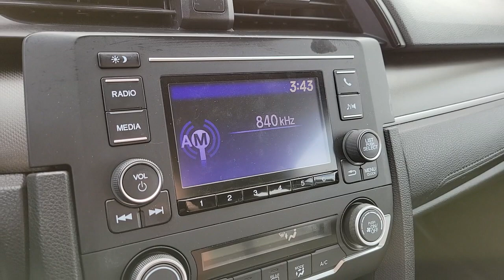2019 Honda Civic Henderson, Las Vegas, Laughlin, St George, Flagstaff, NV T220780A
MODERN STEEL METALLIC [LISTING TYPE] 2019 Honda Civic available in Henderson, Arizona at Findlay Honda Henderson. Servicing the Las Vegas, Laughlin, St George, Flagstaff, NV area.
2019 Honda Civic LX CVT - Stock#: T220780A - VIN#: 19XFC2F66KE037718

LX trim. Honda Certified, Excellent Condition, CARFAX 1-Owner. PRICE DROP FROM $24,984, PRICED TO MOVE $2,100 below Kelley Blue Book! Bluetooth, Lane Keeping Assist, Back-Up Camera, iPod/MP3 Input. CLICK NOW!br /br /KEY FEATURES INCLUDEbr /Back-Up Camera, iPod/MP3 Input, Bluetooth, Lane Keeping Assist MP3 Player, Keyless Entry, Steering Wheel Controls, Child Safety Locks, Electronic Stability Control. Honda LX with Modern Steel Metallic exterior and Gray interior features a 4 Cylinder Engine with 158 HP at 6500 RPM*. Serviced here, Non-Smoker vehicle, Originally bought here br /br /EXPERTS CONCLUDEbr /The Civic feels strong when you roll onto the gas to execute a pass and quick at city speeds thanks to ample low-end power. -Edmunds.com. br /br /EXCELLENT VALUEbr /Was $24,984. This Civic Sedan is priced $2,100 below Kelley Blue Book. br /br /BUY WITH CONFIDENCEbr /182-point inspection by factory-trained technicians on all Honda Certified vehicles, 7yr/100,000 mile Powertrain Warranty as well as, Extended coverages are available for purchase. Vehicles purchased within the new car warranty period extends the Comprehensive Coverage from, 3yr/36,000 to 4yr/48,000 miles, Up to two complimentary oil changes within the first year of ownership, 24-hour Roadside Assistance included with towing, lock-out assistance, tire change and fuel delivery, Sirius XM 3 month free trial period on eligible factory equipped vehicles. Honda Certified Warranty is transferable if vehicle is sold to a subsequent private owner. 1yr/12,000 miles Comprehensive Coverage (from original service date) with $0 deductible br /br /Pricing analysis performed on 1/1/2022. Horsepower calculations based on trim engine configuration. Please confirm the accuracy of the included equipment by calling us prior to purchase. br /
Side Impact Beams,Dual Stage Driver And Passenger Seat-Mounted Side Airbags,Collision Mitigation Braking System (CMBS) + FCW,Collision Mitigation-Front,Low Tire Pressure Warning,Dual Stage Driver And Passenger Front Airbags,Curtain 1st And 2nd Row Airbags,Airbag Occupancy Sensor,Rear Child Safety Locks,Outboard Front Lap And Shoulder Safety Belts -inc: Rear Center 3 Point, Height Adjusters and Pretensioners,Back-Up Camera,Front Bucket Seats -inc: driver seat manual height adjustment and adjustable head restraints,6-Way Driver Seat -inc: Manual Fore/Aft Movement,4-Way Passenger Seat -inc: Manual Fore/Aft Movement,Full Folding Bench Front Facing Fold Forward Seatback Rear Seat,Manual Tilt/Telescoping Steering Column,Front Cupholder,Rear Cupholder,Power Fuel Flap Locking Type,Remote Releases -Inc: Power Cargo Access,Cruise Control w/Steering Wheel Controls,Distance Pacing w/Traffic Stop-Go,Automatic Air Conditioning,HVAC -inc: Underseat Ducts,Glove Box,Driver Foot Rest,Interior Trim -inc: Metal-Look Instrument Panel Insert, Metal-Look Door Panel Insert and Metal-Look Interior Accents,Full Cloth Headliner,Metal-Look Gear Shifter Material,Day-Night Rearview Mirror,Driver And Passenger Visor Vanity Mirrors w/Driver And Passenger Auxiliary Mirror,Full Floor Console w/Covered Storage and 1 12V DC Power Outlet,Front Map Lights,Fade-To-Off Interior Lighting,Carpet Floor Trim and Carpet Trunk Lid/Rear Cargo Door Trim,Cargo Space Lights,FOB Controls -inc: Cargo Access and Windows,Instrument Panel Bin, Driver / Passenger And Rear Door Bins,Delayed Accessory Power,Systems Monitor,Outside Temp Gauge,Digital/Analog Appearance,Seats w/Cloth Back Material,Fixed Rear Head Restraints,Sliding Front Center Armrest,Perimeter Alarm,Engine Immobilizer,1 12V DC Power Outlet,Air FiltrationRadio: 160-Watt AM/FM Audio System -inc: 4 speakers, 5-inch color LCD screen, Bluetooth HandsFreeLink, Bluetooth streaming audio, radio data system (RDS), speed-sensitive volume control (SVC), 1.0-amp USB au